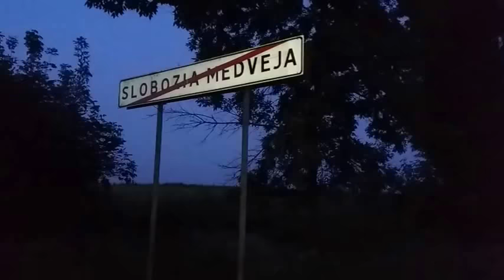Doi tineri au organizat o ferma de vite pentru lapte - Curaj.TV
12 August 2018 Slobozia-Medveja, sat la nordul Republicii Moldova un sat pustiu cu citiva locuitori. In acest sat doi cetateni tineri si energici au hotarit sa organizeze o ferma de vite pentru producerea laptelui. Ambii ingrijesc de 34 de capete. Le dorim succese si speram ca cineva de la Guvern si Parlament sa auda de d-lor si poate sa vina cu vre-un ajutor pentru acesti bravi baeti - Curaj.TV